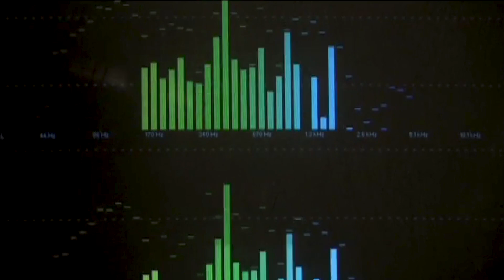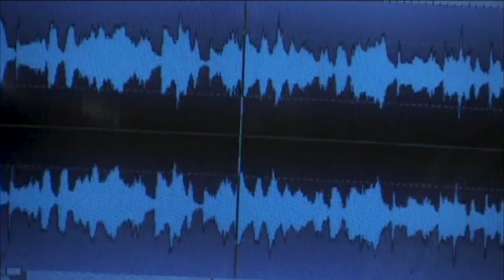Ethiopian Music: Genet Abate - Bawdeamet / ገነት አባተ ፥ በአውድ አመት እንታረቅ Official Music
Tr Promotion, ገነት አባተ ፥ በአውድ አመት እንታረቅ Official Music